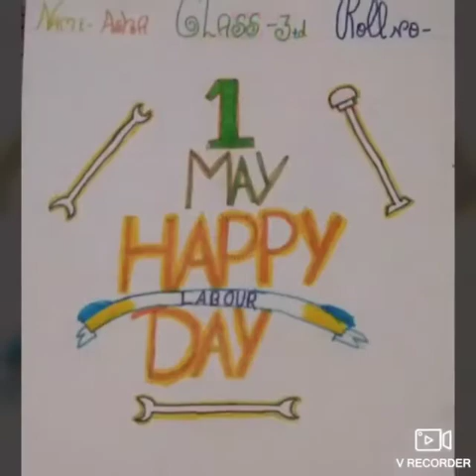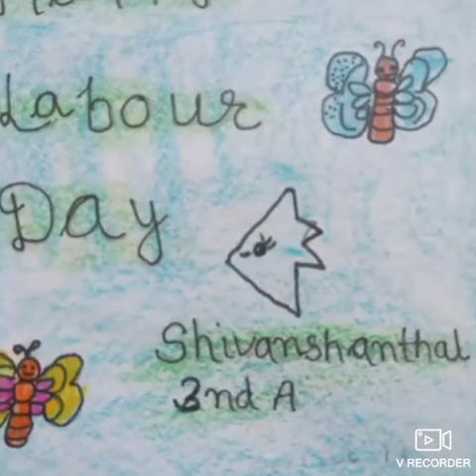Class 3, Labour's Day Celebrations